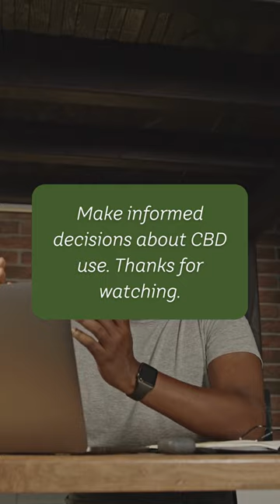How Long Does CBD Stay In Your System?